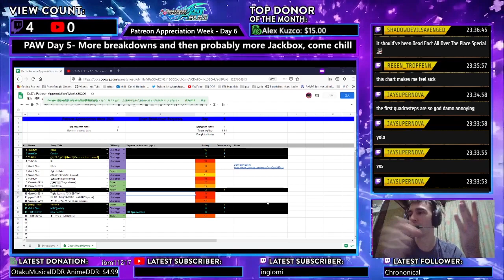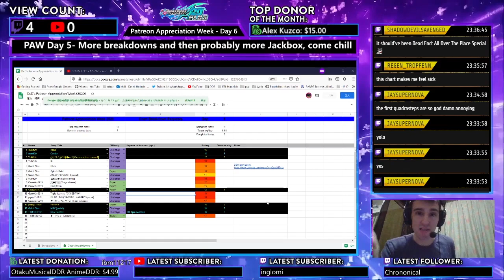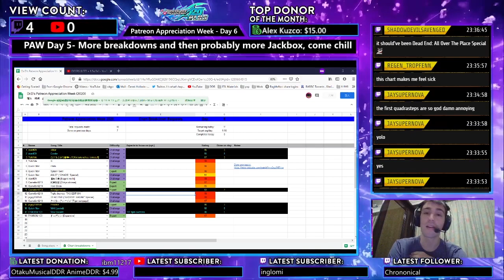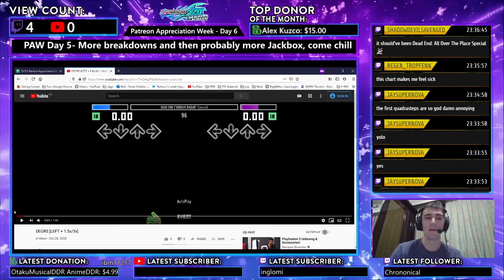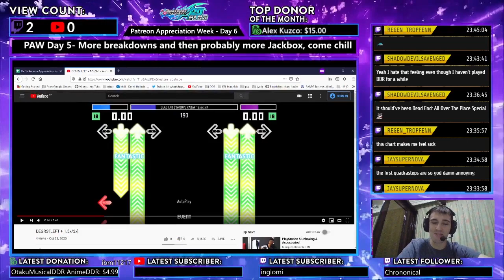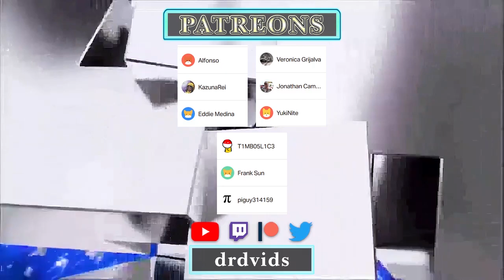DEAD END ("GROOVE RADAR" Special) CSP (with Left turn) Chart Breakdown by Piguy314159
Dance Dance Revolution (DDR), also known as Dancing Stage, is a music video game series produced by Konami. Introduced in Japan in 1998 as part of the Bemani series, and released in North America and Europe in 1999, Dance Dance Revolution is the pioneering series of the rhythm and dance genre in video games. Players stand on a "dance platform" or stage and hit colored arrows laid out in a cross with their feet to musical and visual cues. Players are judged by how well they time their dance to the patterns presented to them and are allowed to choose more music to play to if they receive a passing score. The series' current version is Dance Dance Revolution A20+, released in 2020.